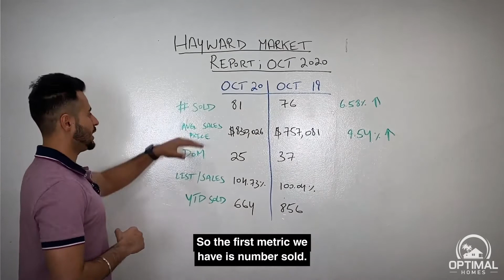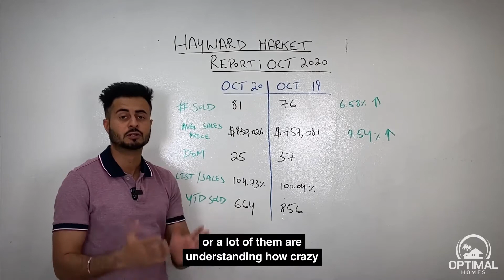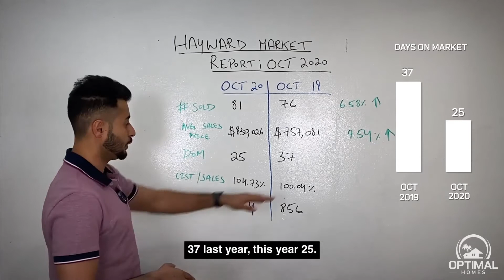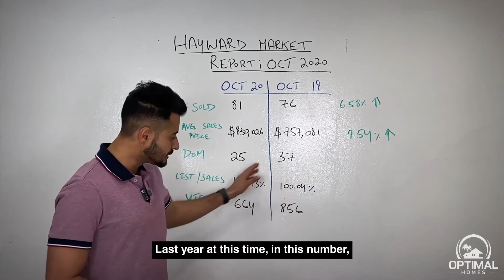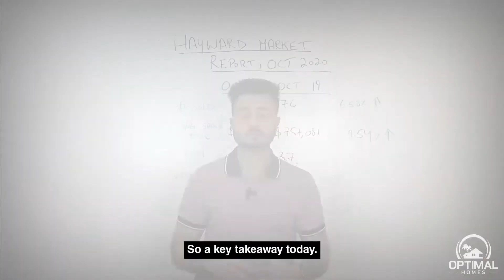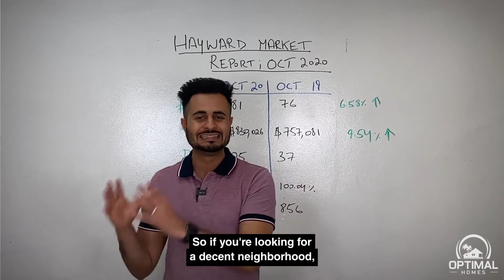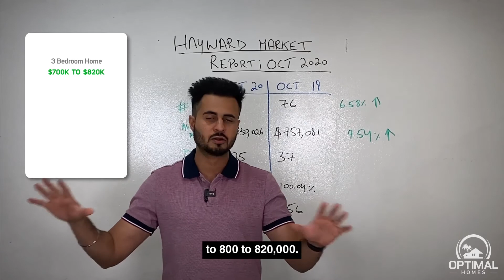Most Affordable City in The Bay Area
Watch this video to get insights to the most affordable and strategically located city in the Bay Area, Hayward CA. Even with the increase in property prices, Hayward is still the most affordable city for the First Time Buyer. Like all cities in the Bay, Hayward has also experienced an increase in home prices during the second and third quarter of 2020, in some cases a $50k-$80k jump in listing price. The main contributor to this has been the overall increase of buyers searching for homes and the shortage of inventory to match the buyers demand all around the Bay Area. With work from home allowed by most employers in the Bay Area, home ownership is more important than ever to people living here. And with the rates at all time lows, buyers are eager to buy a home and lock in a lower monthly mortgage payment.

The challenge for new buyers has been to find a home that is affordable to buy in the Bay Area. But in the city of Hayward, buyers can buy a 3 bedroom Single Family Home for $700k which is an unheard of price point in the surrounding areas. Watch this video to find out what types of homes are selling and what the average prices of homes are in the city of Hayward.

I hope this video was insightful to you. Follow us to stay on top of your Real Estate game! Until next time…